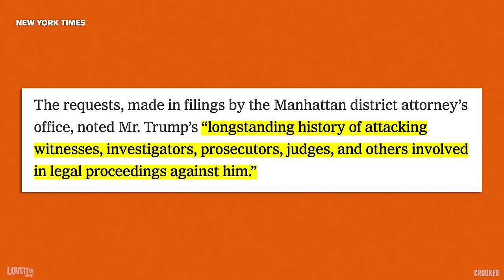Trump Claims Hamas & China Will Invade America if Biden Wins Again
What a Weekday! On Lovett or Leave It, Jon gets into Nikki Haley's bad loss, Trump's unhinged CPAC speech and Biden hoping for a ceasefire in Gaza while eating ice cream with Seth Meyers.